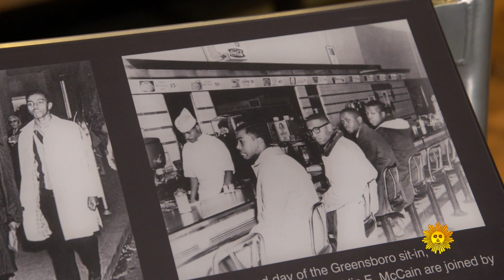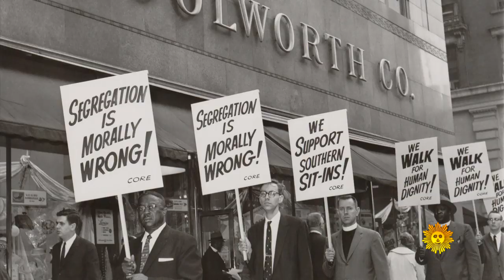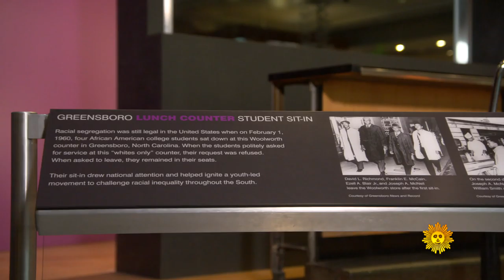Smithsonian artifacts: Greensboro Lunch Counter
Secretary of the Smithsonian Institution Lonnie G. Bunch III explains to CBS News national correspondent Chip Reid the personal connection that one of the most prized artifacts in the Smithsonian's collection, the lunch counter from a North Carolina Woolworth's that became a touchstone for the civil rights movement, holds for him.